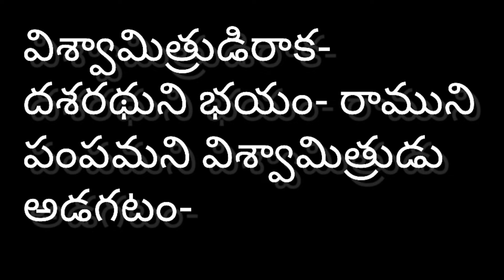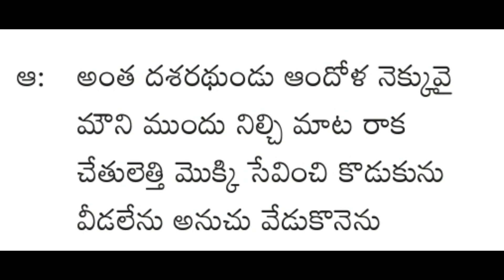శశికిరణ్ కొమాండూర్ శ్రీమద్రామాయణం పద్యాల కావ్య గానం బాలకాండ పద్యాలు 60 నుండి 70 వరకు ఏడవ భాగం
శశికిరణ్ కొమాండూర్ రచించిన శ్రీమద్రామాయణం పద్య మహాకావ్యం లోని పద్యాల కావ్య గానం
బాలకాండ పద్యాలు 60 నుండి 70 వరకు

ఎమెస్కో ప్రచురణ

c)Shashikirankomandur_poet
Available @